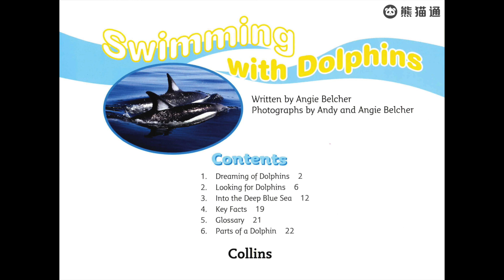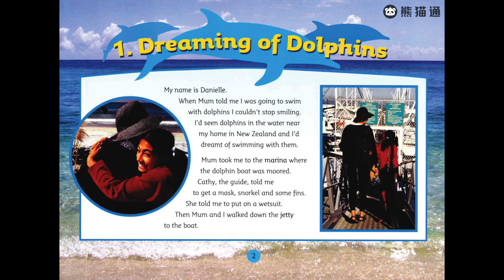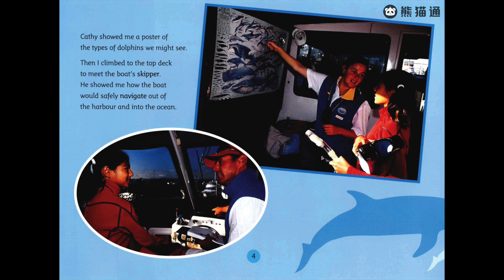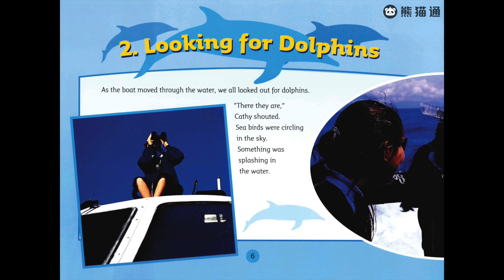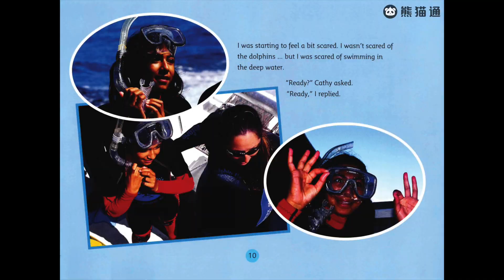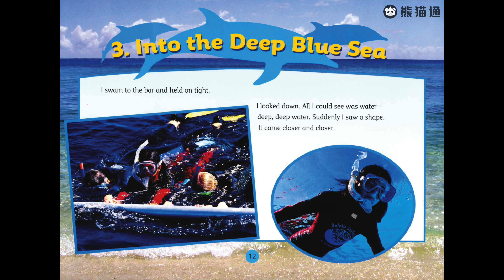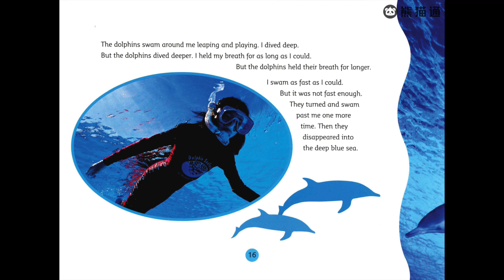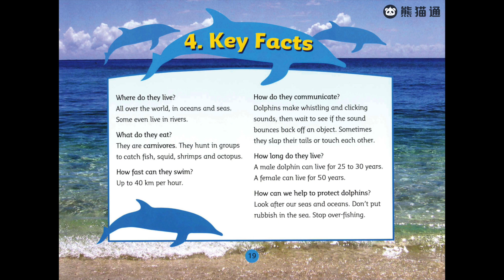Big Cat - 大猫英语分级阅读绘本 Level 9 - 020 Swimming with Dolphins 【适用小学3~ 4年级】